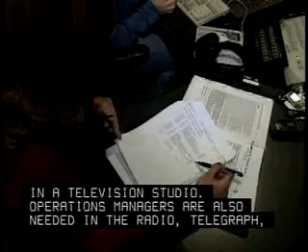Transportation Managers 11 3071 01 16